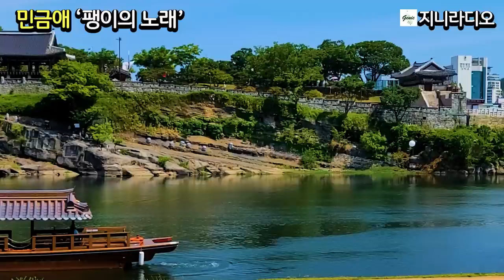민금애 '팽이의 노래'/ 사십 년만에 아련한 추억속의 그녀를 찾아왔다. 너무도 사람의 정이 그리워 그녀 집에서 동거를 하게 되는데... / 책읽어주는여자/ 지니라디오/ 오디오북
*작품명; '팽이의 노래'
(2021년 민금애 소설집 '붉은 구름' 중에서)
*지은이; 민금애
*출판사; 청어

[민금애 작가]
* 2007년 시사문단 소설 신인상으로 등단
* 한국소설가협회 회원, 한국문인협회 회원, 국제펜 회원, 송파문인협회 회원, 강릉문인협회 회원, 강릉소설문학회 회원
* 저서;  장편 2013년 '우리 금순이', 소설집 2021년 '붉은 구름', 시집 2021년 '사랑은 왕복차선이 필요해', 역사장편소설 2022년 '우물의 난간'
* 수상; 2023년 한국소설문학상

* 목차
붉은 구름 / 10
타인의 운명 / 34
팽이의 노래 / 56
달려있는 팔 / 80
자전거의 눈물 / 102
주전자의 물은 언제나 혼자 끓는다 / 124
감꽃 목걸이 / 150
꿈의 공룡능선 / 172
손오공의 딸 / 194

[타임라인]
00:00:07  인트로
00:00:59  본문